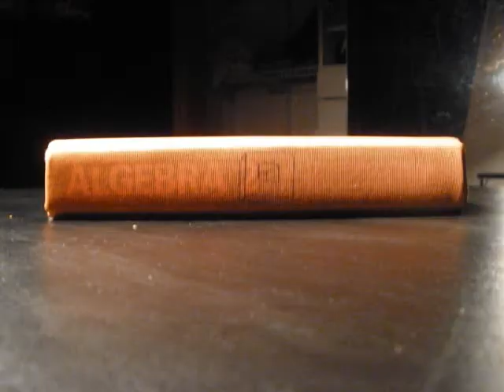IB Sophomore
A parady of Its the best of both worlds
I despise Hannah Montana